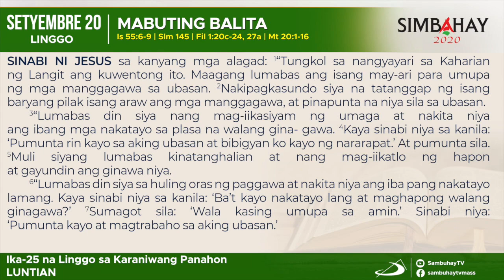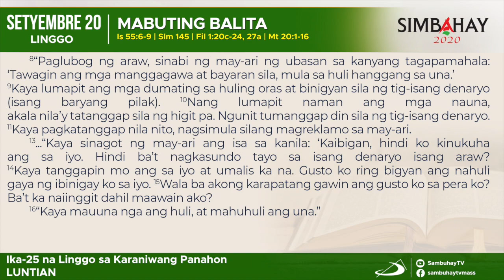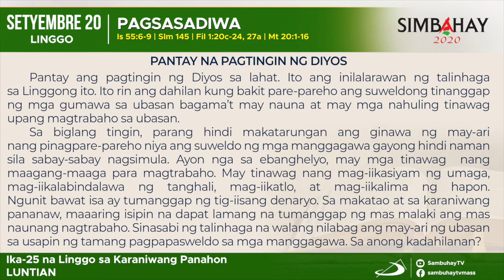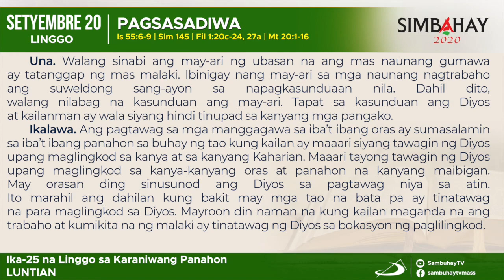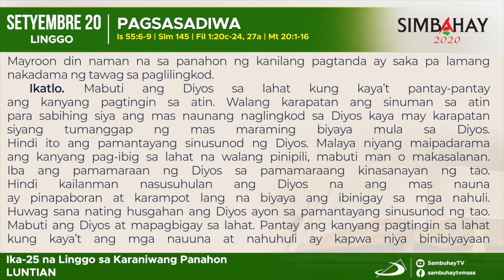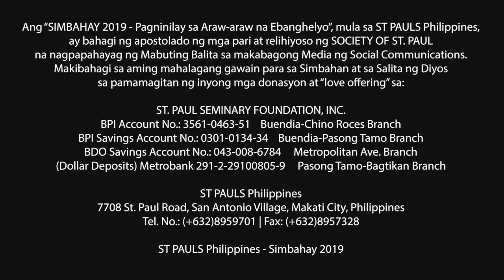Simbahay | Ika-25 Linggo sa Karaniwang Panahon | Setyembre 20, 2020